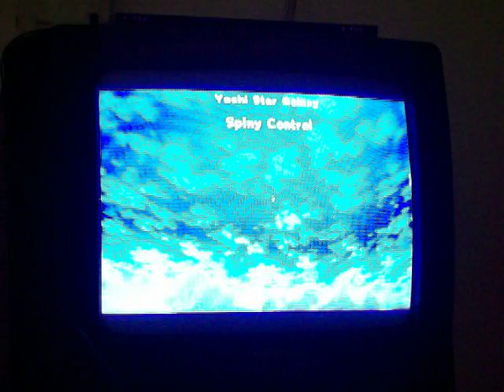Super Mario Galaxy 2: Yoshi Star Galaxy: Spiny Control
This level is where you have to use Yoshi to break cages with Spinys. Also, This is the  mission where you see Lakitu fot the first time. At the end, there's a Lakitu Boss that throws Spinys at you. He's a really annoying boss. He can also shoot lightning from his cloud. After the second planet, I show you a secret by taking the launch star on your way. I collected the 6 health mushroom because I had an annoying boss coming up.